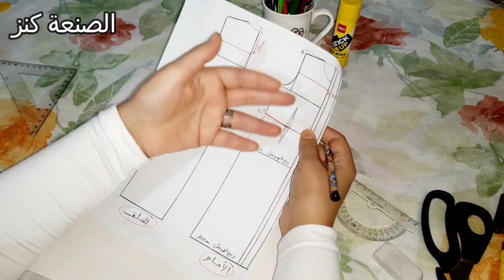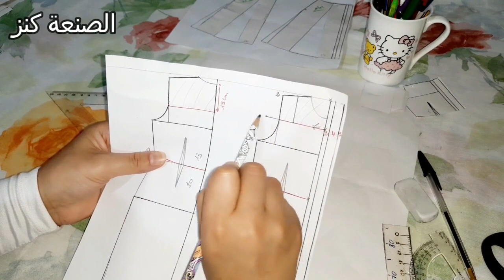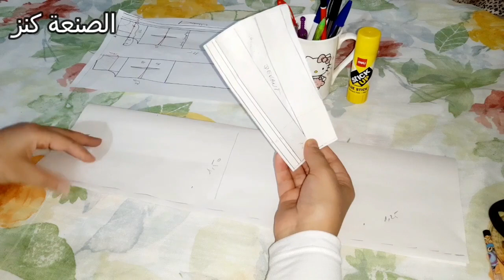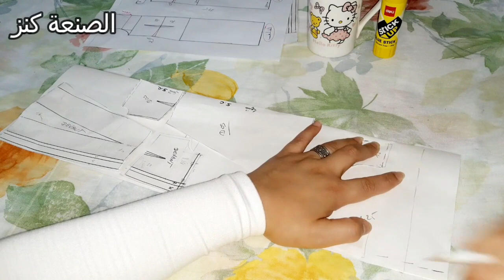فستان صيف 2020 بالصدايف.. تقنية حصرية فقط على قناتي لخياطة الحمالات السميطات